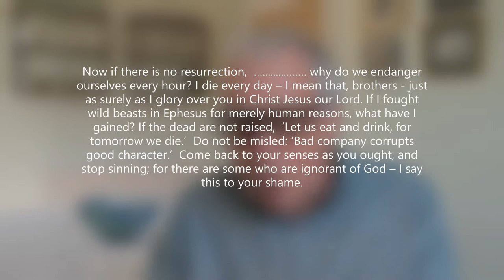#23 - 1 Corinthians 15 - Living in the light of the resurrection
Day 3 of the Daily reflections on 1 Corinthians 15 v 29-34